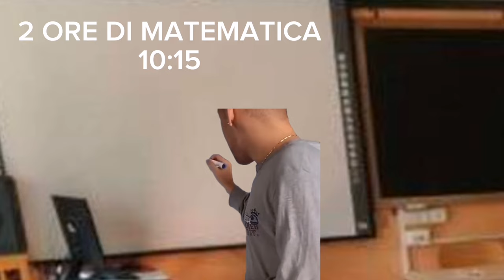Una giornata tipo alla Germano Mosconi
Una tipica giornata di Germano.